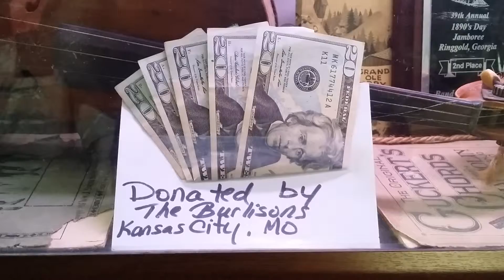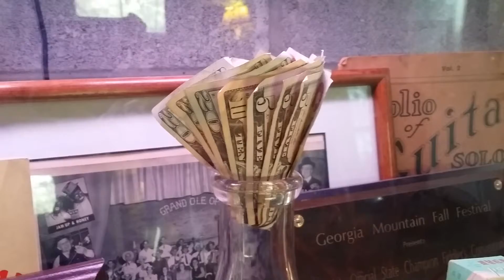A word of thanks!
We have been gifted some neat things recently, folks are showing our little rag tag gang of fiddlers an awful lot of generosity. We want to thank you all!!